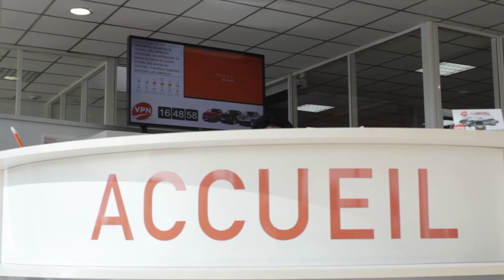Interview de Jacques Estansan VPN Bordeaux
Retrouvez l'interview de Jacques Estansan, Responsable du centre VPN Bordeaux pour le réseau VPN Autos.
Roulez Malin, Roulez Moins Cher !